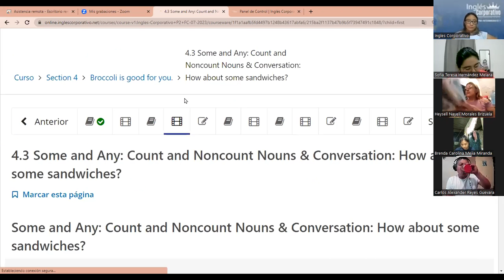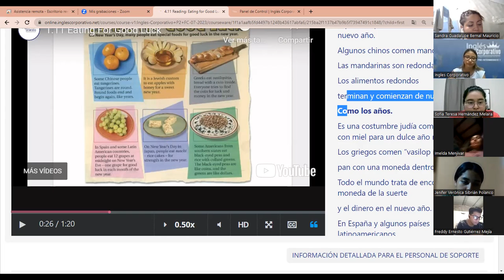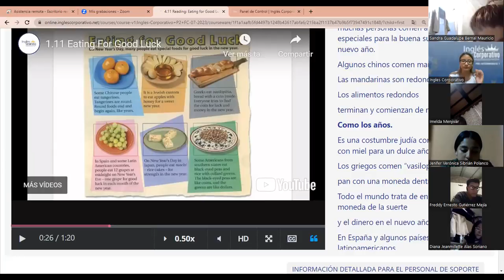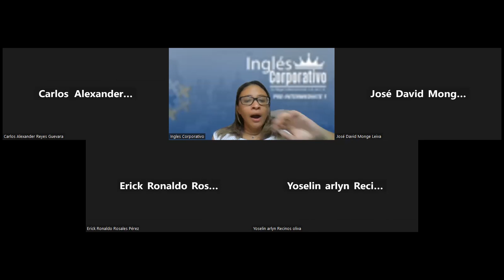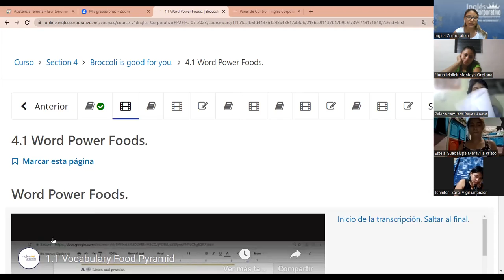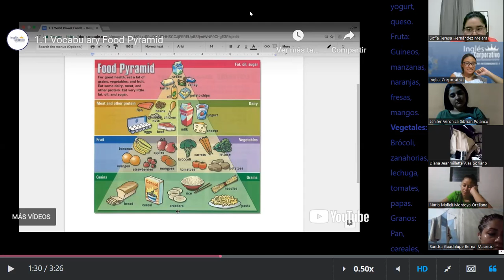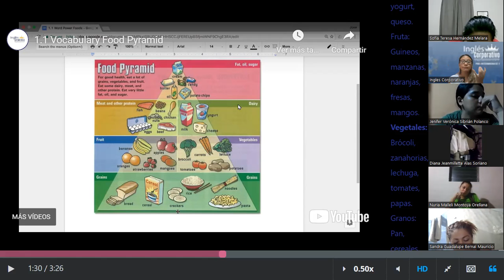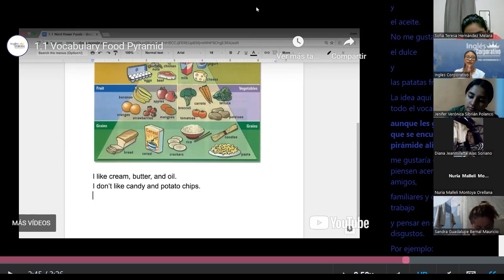SESION 09 - 17 -07- 2023 - P2-01-8-9-PM-07-23- MEDINA - FOOD PYRAMID